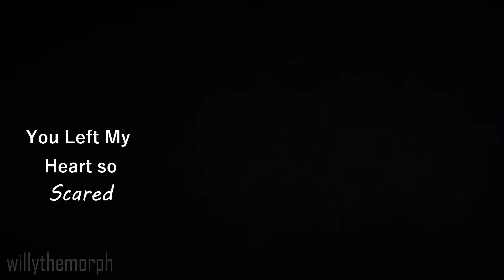love will find a way back home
byler in a mileven song.
show love to the original artist.

song | mileven sings a song by aaron fraser-nash